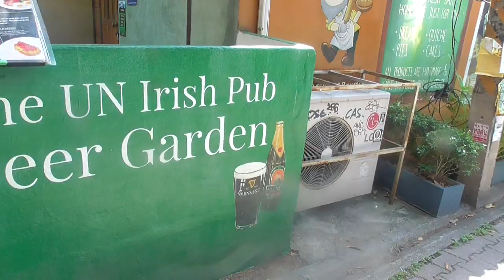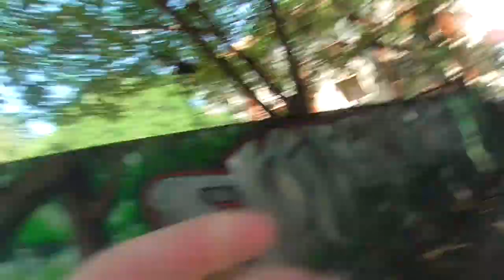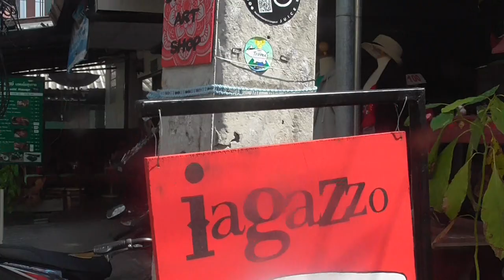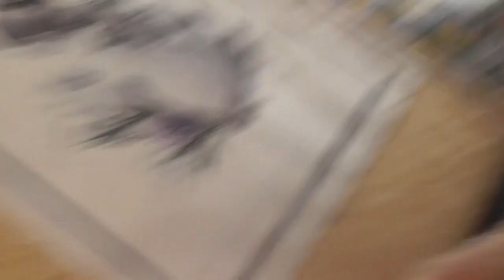Chiang Mai Vlog: Mango Pancake Breakfast at Peppermint Coffee House